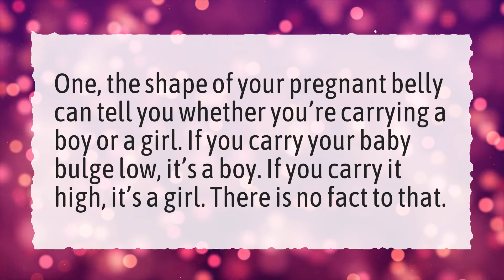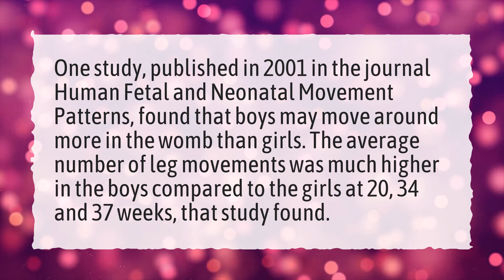Is it true carrying low means a boy?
More About Uterus Baby Boy • Is it true carrying low means a boy?